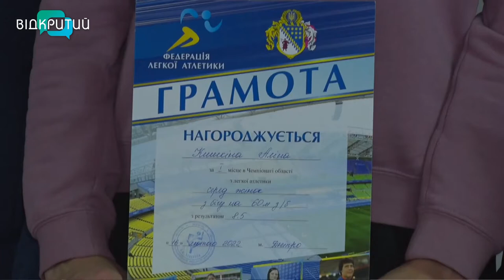У місті фінішував чемпіонат Дніпропетровщини з легкої атлетики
Бігали і стрибали. Легкоатлети Дніпропетровщини набирають спортивну форму. У місті пройшов обласний турнір з цього виду спорту. Протягом двох днів чоловіки і жінки розіграли медалі у різних видах легкоатлетичної програми. А вже за 10 днів найкращі з них представлятимуть область на чемпіонаті України у Сумах. Наскільки наші атлети готові до відповідального старту, знає В’ячеслав Куліш.